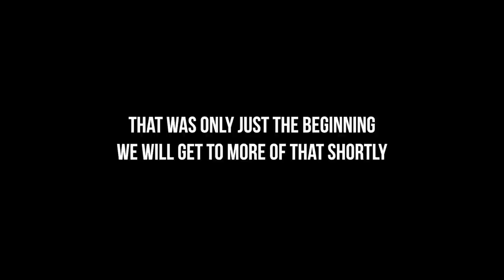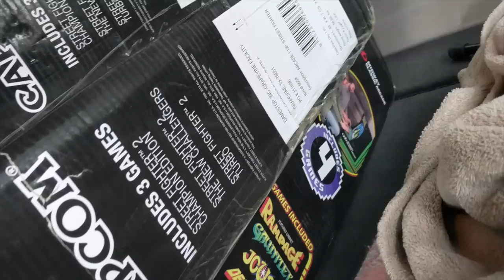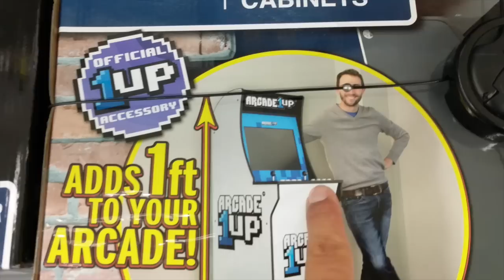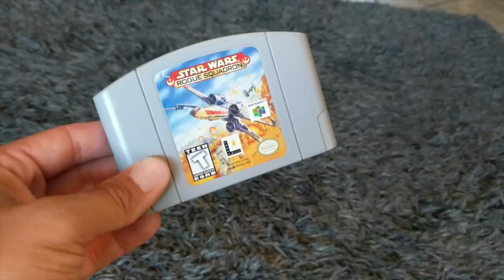ALL OF THESE WERE GOING IN THE TRASH! I GOT THEM FOR FREE! HUGE N64 and SNES LOT!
Today Riff heads on an VERY unexpected adventure as he (at random) meets up with someone who was literally on their way to THROW AWAY a box filled with retro games. Riff also is on the prowl for Arcade 1Up cabs. At the end of the day. the unthinkable happens...Riff gets ANOTHER FREE BAG filled with video games that were headed for the DUMP! THIS IS UNREAL!